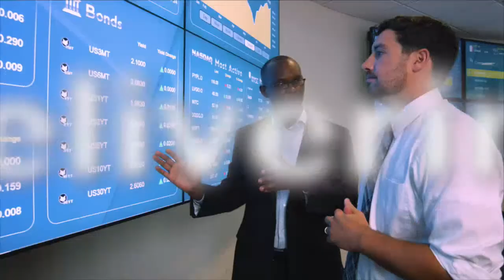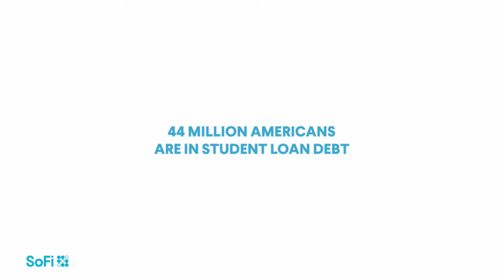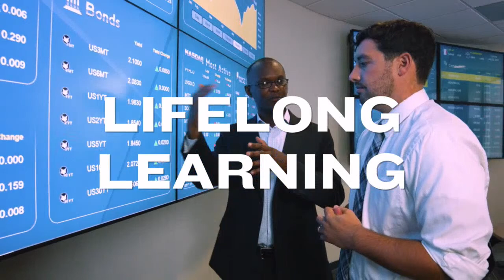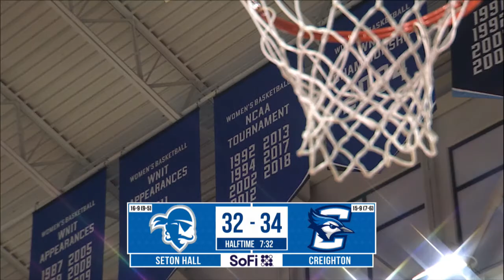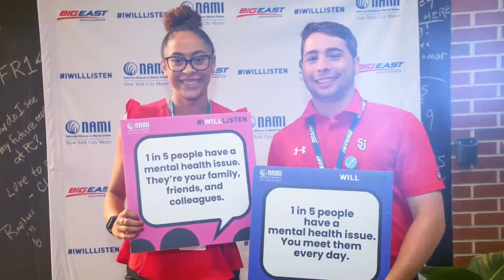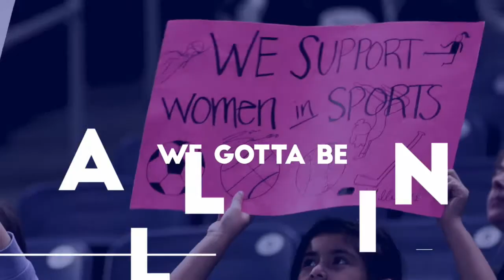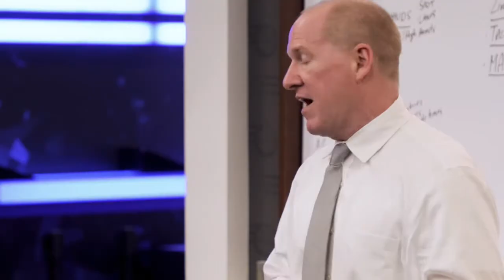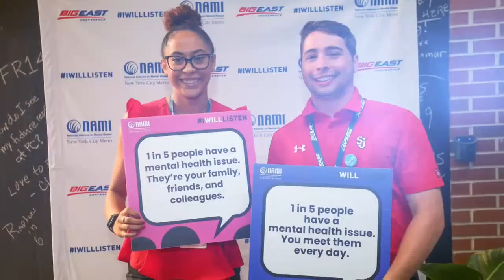Seton Hall at Creighton - Women's Basketball